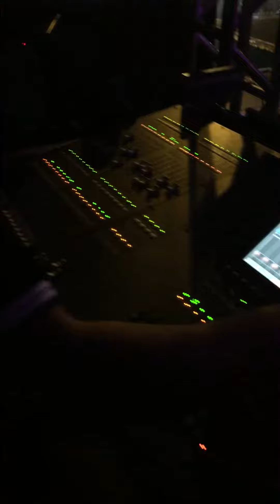ROBERTINHA SÃO PEDRO ARACATU BA 2019